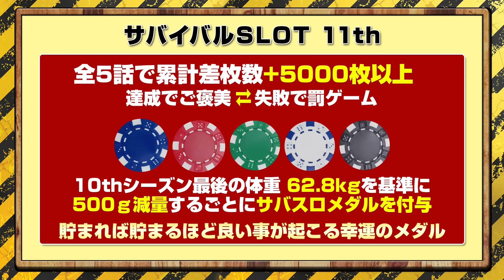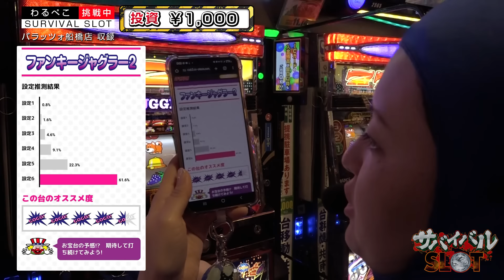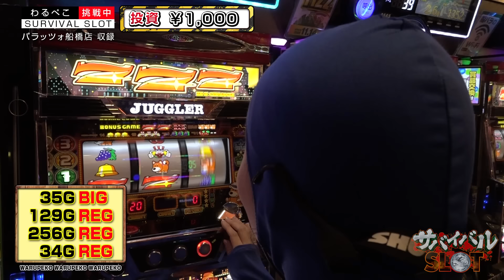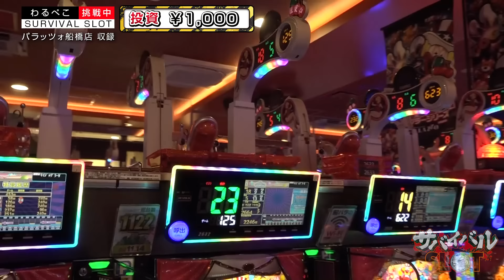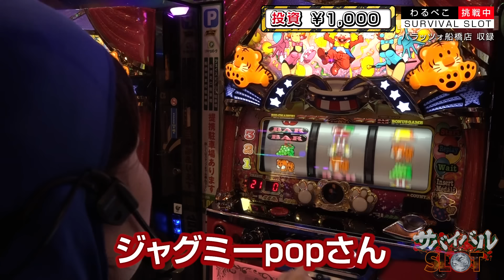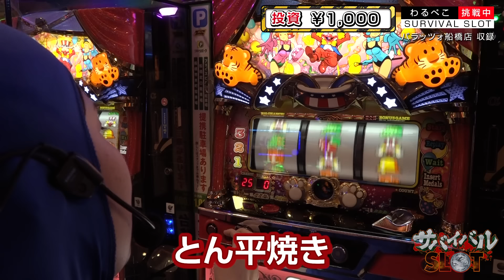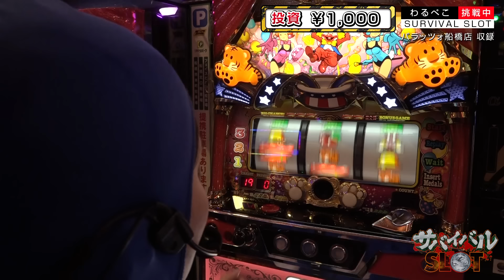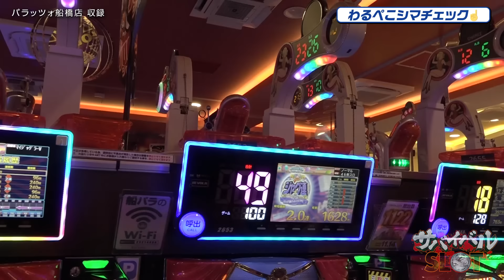【青タイツマン～良台つかむの巻】サバイバルSLOT 11th ＃４≪わるぺこ≫（ジャグラーシリーズ）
☆撮影ホール「パラッツォ船橋店」（千葉県船橋市）

▼ジャグラーシリーズ シマ合成確率計算ツール▼

【サバイバルSLOT 第11弾】
全5回で累計差枚+5000枚を叩き出せっ！
達成でご褒美⇔失敗で罰ゲーム

恒例の『差枚結果に応じたコスチューム変化』もアルよ☆
さらに体重測定も継続
500g減量するごとに幸運をもたらすサバスロメダル付与

今シーズンも何卒よろしくお願いいたします。

◆目次
00:00　サバスロ11 第４話
01:50　実戦スタート☆
05:55　対決～わるぺこVS黒咲ゆのき
07:28　実戦再開
14:07　マイジャグへ移動～コメントコーナー
25:50　最終シマチェック～エンディング